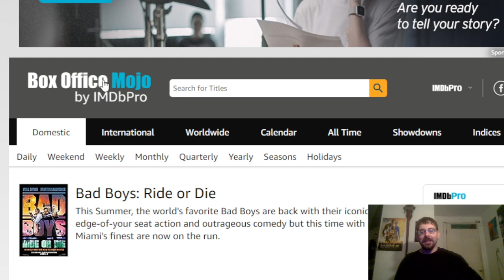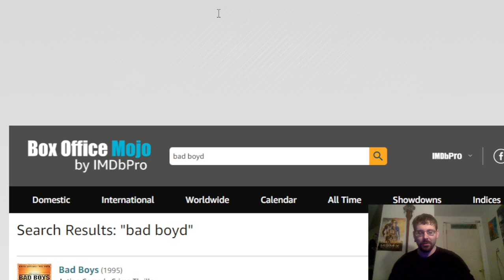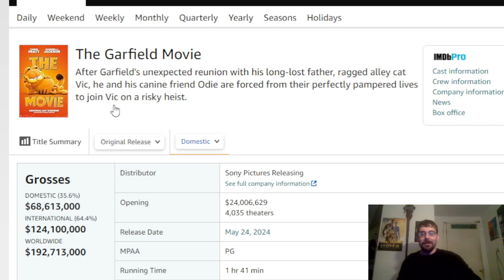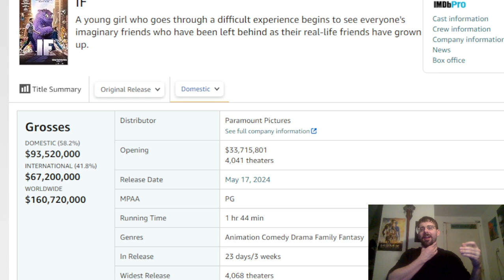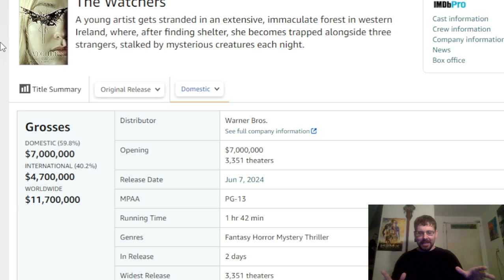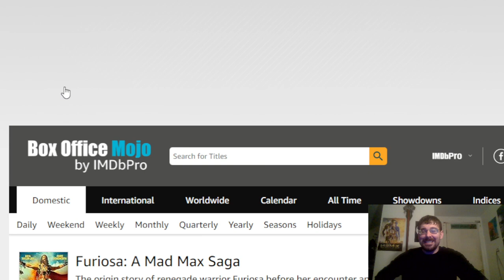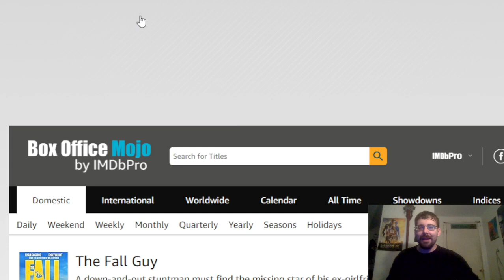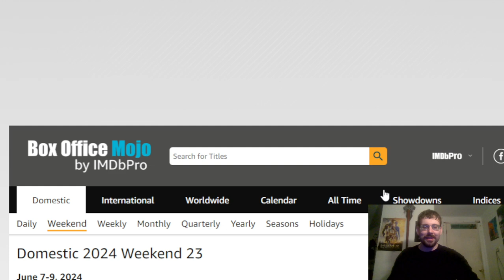Bad Boys Beat the Box office back to Life: Box Office Report 06/09/2024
Bad Boy are back Baby!